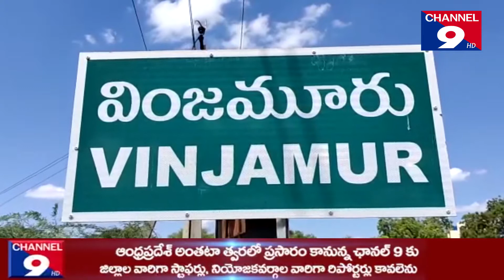వింజమూరులో వై.యస్.ఆర్ భీమా సర్వేను ప్రారంభించిన యం.పి.డి.ఓ@Channel9hd